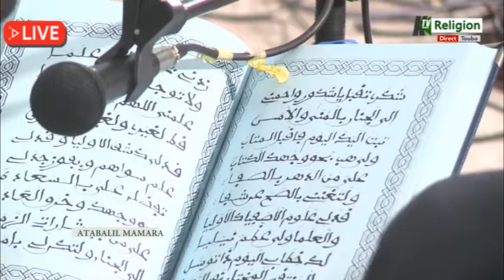ATABALIL MAMARA Kourel hizbout tarqiya Gamou 2022 /1444 à Touba CAMASEYE Ktv